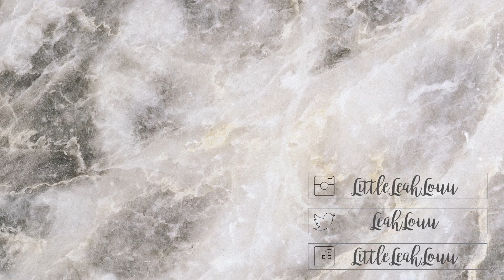House to Home │ DIY Printer Cart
It means a lot to me and let me know what you would like to see next!